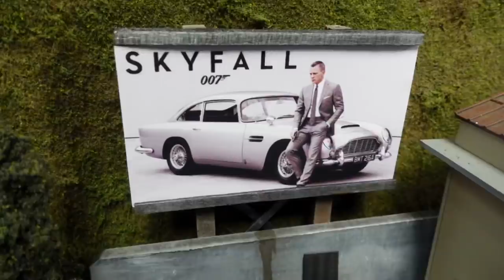Fast & Famous Car Tournament Finals | Diecast Racing Movie Cars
3DBotMaker Diecast Racing League | 1:64 diecast sports action racing

Fast and Famous Car Tournament Finals

Point System:
1st place - 5 points
2nd place - 3 points
3rd place - 2 points
4th place - 1 point
DNF - 0 points